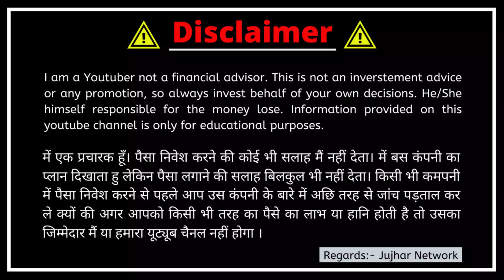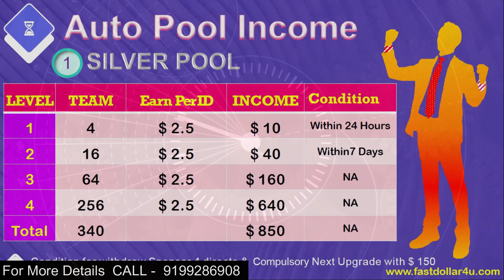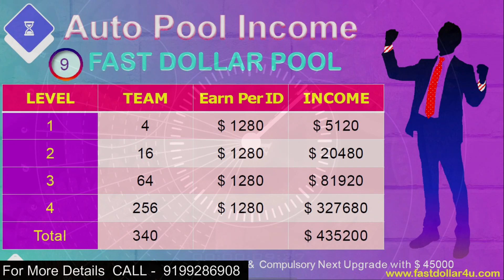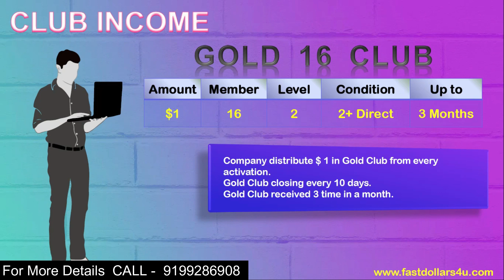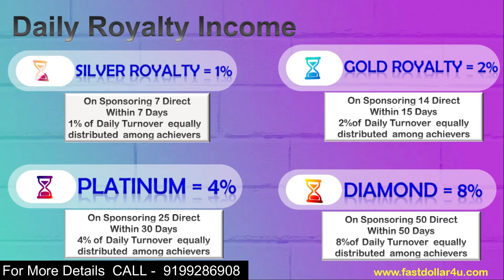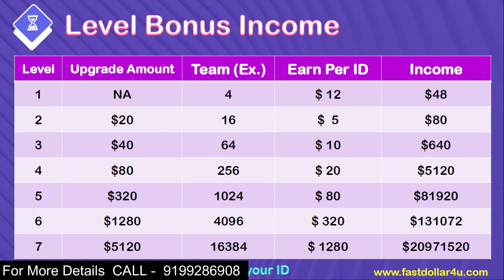Fast Dollar International Plan | Autopool से 7 Lakh USD कमाने का मौका